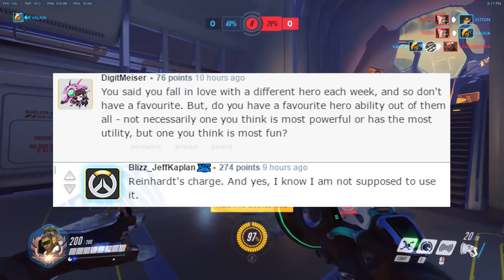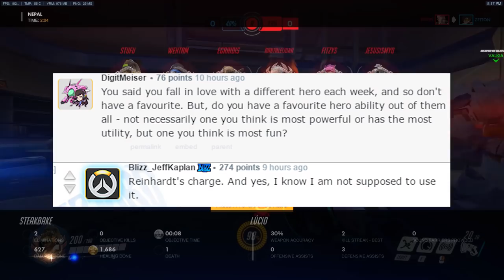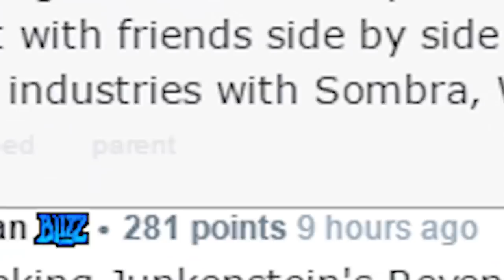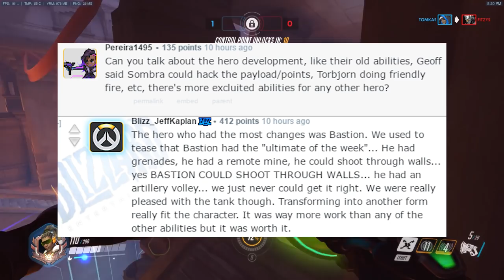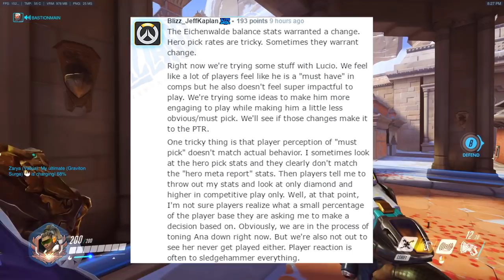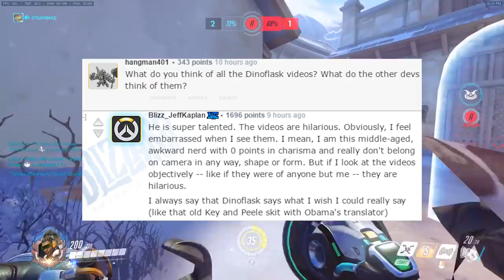Overwatch - Tracer LASER Eyes! Lucio Changes Coming?! Jeff Kaplan Reddit AMA!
♥ HyperX - CHECK THEM OUT! [AD]

System Specs

32GB Corsair 3000mhz Vengeance LPX DDR4 (4x8GB)
2 x NVIDIA® GeForce® GTX 1080 Strix 8GB
4TB S-ATAIII 6.0Gb/s
4TB S-ATAIII 6.0Gb/s
Additional Case Fan: Corsair AF120 LED Blue Quiet Edition High Airflow 120mm Fan
Braided Cables: PSU Braided Extension Cable set Black
PSU: 850W Corsair RMX Fully Modular